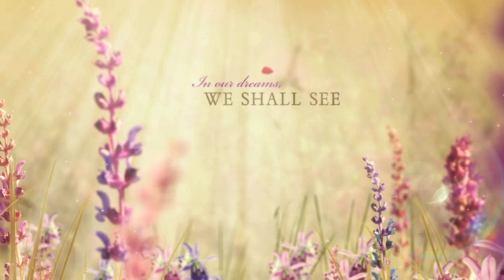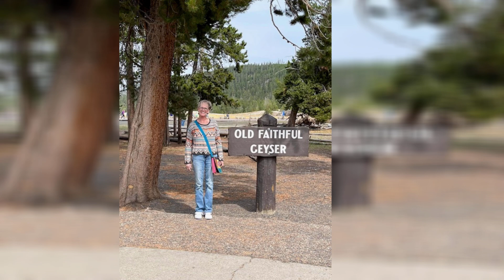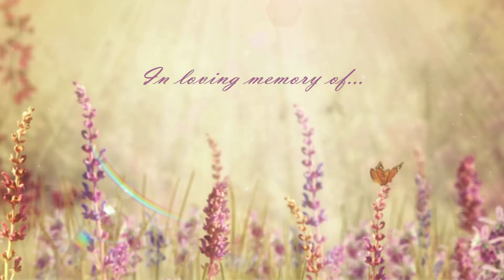Gail Ann Lockwood Anderson